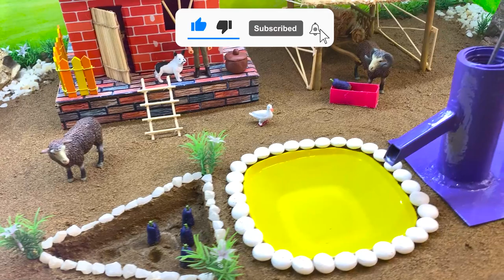DIY making Diorama mini farm with Eggplant Field - House for Sheep - Mini Hand Pumb Water Pool #15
Hi every one,Let's enjoy our latest our creation about story talking about instructing making Diorama mini farm with Eggplant Field - House for Sheep - Mini Hand Pumb Water Pool #15

Related topic:
mini tractor
tractor
water pump
Mini Farmer
mini projects
how to make Farm Diorama #17
tractor trolley
computer kanta
kanta
house for Cow
Farm Diorama
diy mini Farm
animals video
how to build round aquarium
how to make cow house
diy mini Hand Pumb
how to Supply Water for animals
horse house – cow shed
cow cow
fish video
cows video
cow
tractor
farming model
diy mini farm model
mini farming
mini contruction
sunfarming
tractor motor
science projects